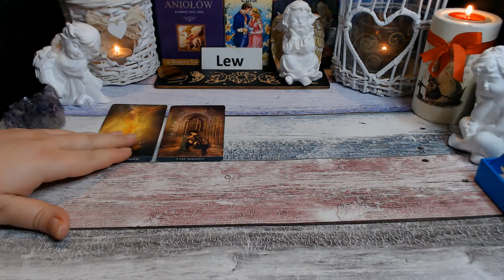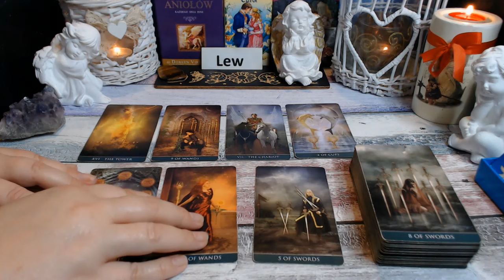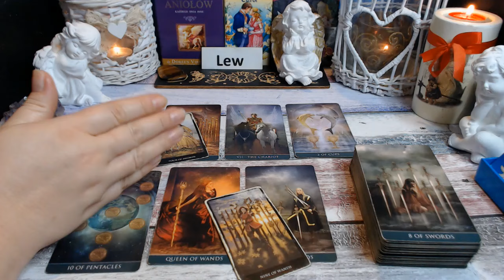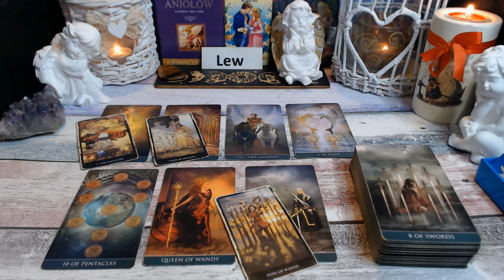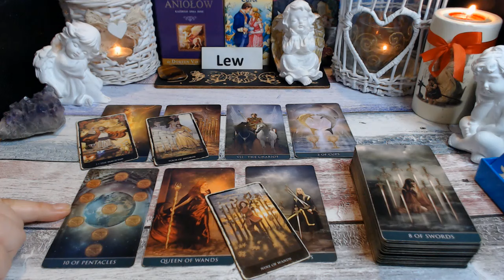LEW TAROT TYGODNIOWY 15-21.07.2024